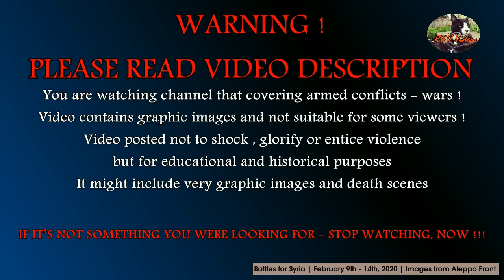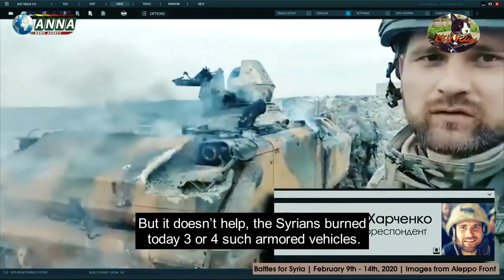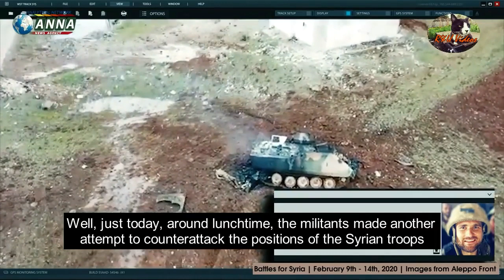Idlib - Aleppo battle update, 9-14 Feb 2020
Turkish military openly and directly assisting al Qaeda groups in Syria. Update on the battle for Idlib and west Aleppo from R&U Videos, original post 15 Feb 20202,